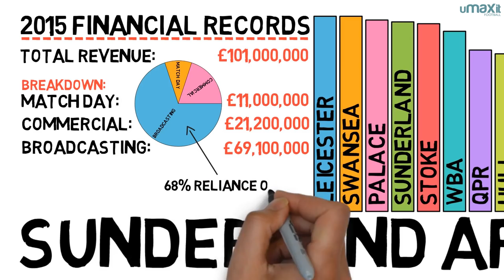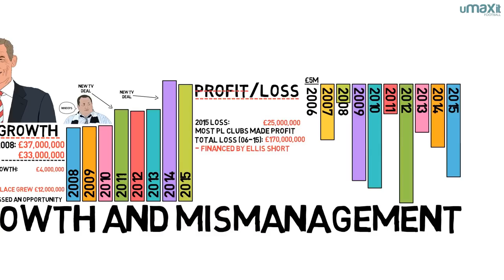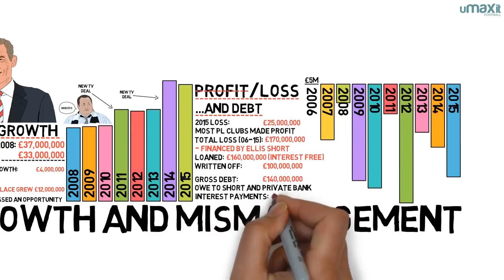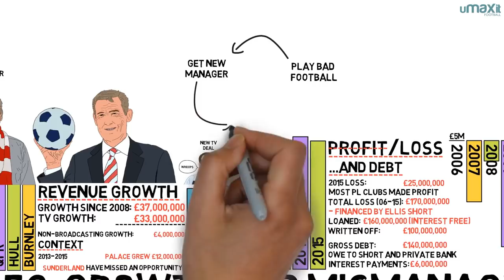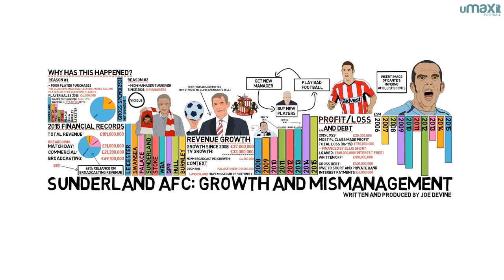Sunderland Finances Explained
Joe Devine takes a look at Sunderland's 2015 financial report to shed some light on the club's consistent on-field struggles. Off it, the story's much the same.

► This was Written and Produced by Joe Devine!